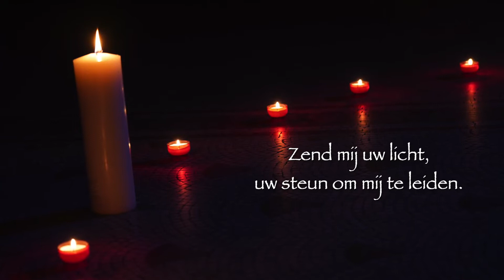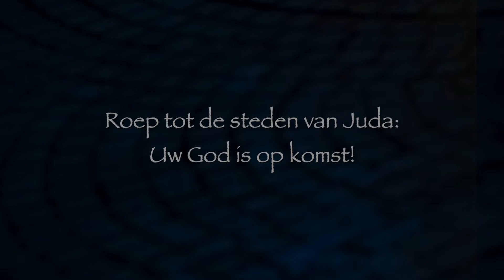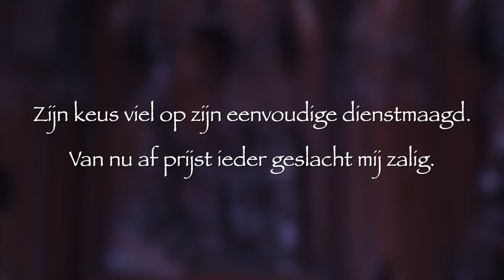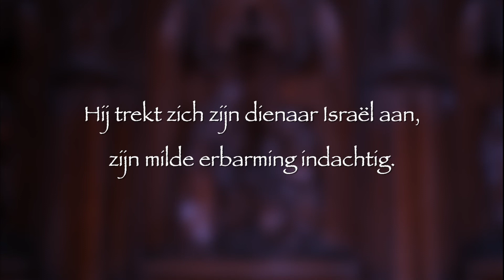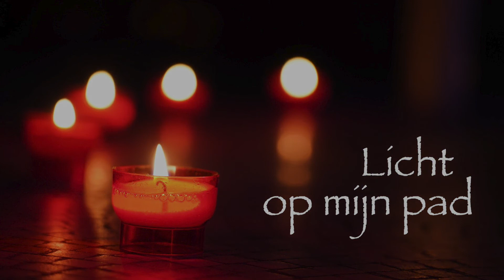Licht op mijn pad - 10 december '20